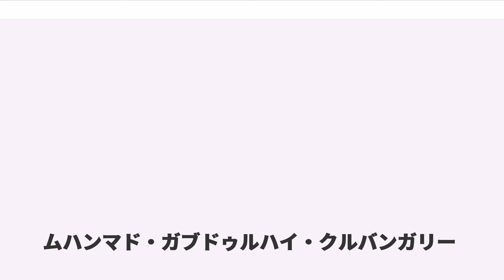ムハンマド・ガブドゥルハイ・クルバンガリー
ムハンマド・ガブドゥルハイ・クルバンガリー（バシキール語：,、、、1889年-1972年8月22日）は、ロシア出身のバシキール人政治指導者。ロシア革命時に白軍と結んで赤軍に抵抗した後、日本に亡命。日本におけるムスリムコミュニティの指導者として活躍し、東京モスクの設立にも尽力したことで知られる。

クルバンガリーは、1889年にロシア帝国のオレンブルク県チェリャビンスク郡に生まれた。当地で有名なイシャーンであった父と共に、宗教活動に携わった。

1917年にロシア革命が起きると、クルバンガリーは、バシキール民族運動に身を投じた。1917年5月に全ロシア・ムスリム大会が開かれると、バシキール人代表団はタタール人の主導で進められる大会に反発し、バシキリアの領域自治を掲げて自立化に向かった。アフメト・ゼキ・ヴェリディに率いられたバシキール人の主流派は、白軍のコルチャーク派について、赤軍と戦った。

一方、クルバンガリーは、主流派のヴェリディと対立して、領域自治、土地社会化に反対。文化的自治を主張し、バシキール人独自の宗務局の設立を求めた。1919年にヴェリディが赤軍側に寝返ると、クルバンガリーは白軍のコルチャーク側に留まり、1920年のコルチャークの敗死後は、日本軍の仲介でチタのセミョーノフの元に身を寄せた。

セミョーノフの支援を行っていた日本陸軍は、1920年の初めからクルバンガリーとも接触しており、満洲に亡命してきたクルバンガリーを保護したほか、1920年12月、1921年1月の2回に渡り、日本のハルビン特務機関長四王天延孝を介して、クルバンガリーを訪日させた。東京では、満鉄初代総裁で日露協会会長の後藤新平や、大隈重信とクルバンガリーの会見も行われた。

一方でクルバンガリーも、自らの反ソ活動への支援を求めて日本に接近した。1922年1月から、満鉄調査部の嘱託として採用され、1924年からは東京に移住し、活動拠点を日本に移した。当時、ロシア内戦から日本に逃れてきた白系ロシア人の中に、タタール人等のムスリム亡命者も多く含まれていた。クルバンガリーは、イマームとしてタタール人コミュニティを指導する一方、陸軍、政財界、黒龍会等の民間右翼団体に接近して、反ソ運動への支援を呼びかけた。

クルバンガリーは、1924年に在京ムスリムを糾合して「東京回教団（トルコ語：）」を結成。1930年には、渋谷区富ヶ谷に「回教学校（トルコ語：）」を開校し、在京タタール人子弟へのイスラーム教育、タタール語教育を行った。また、「回教印刷所（トルコ語：）」を同校に併設して、クルアーン、タタール語書籍の出版を行った。同印刷所では、雑誌『日本通報（トルコ語：）』や、新聞『真理の宣言（トルコ語：）』も印刷され、日本内地、朝鮮、満洲などに居住する極東タタール人コミュニティをはじめとして、世界33カ国のムスリム向けに配布された。

また、クルバンガリーは、東京にモスクを建設する運動を行い、日本人有力者への協力を求めて活発にロビー活動を行った。東京モスクの建設費用や、渋谷区代々木上原大山町に確保した建設用地は、元三菱銀行会長の瀬下清をはじめとする日本人有力者による寄付で賄われた。1937年10月に行われたモスクの起工式では、玄洋社の頭山満、川島義之陸軍大将、山本英輔海軍大将、小笠原長生海軍中将ら、陸海軍の重鎮が来賓として招かれた。

こうした軍部の手厚い支援の背景には、大陸で勢力拡大を進めていた陸軍が、現地のムスリム住民への政治工作を行う上での足がかりとして、在日ムスリム社会の役割を重視していたためといわれる。特に、1930年代後半以降、日本軍が華北一帯を勢力下に収め、その政治工作範囲がムスリム住民の多い陝西、甘粛、新疆の各省に拡大すると、軍部の在日ムスリム社会への関心も急速に高まっていった。

クルバンガリーは、在日タタール人を組織し、その影響力は日本の軍部にも及んだが、東京回教団内部には、その強引な手法を批判する反対派も生じていた。1933年には、タタール人活動家のガヤズ・イスハキーが来日し、「イディル・ウラル・トルコ・タタール文化協会」を設立すると、在日タタール人社会は、クルバンガリー派とイスハキー派の二派に分かれて激しく対立した。前者...